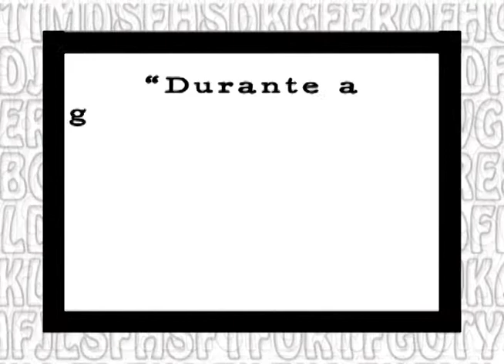Mito ou verdade - Durante a gravidez a mulher perde um dente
Mito! O que muitas vezes ocorre é que a gestante acaba deixando de cuidar um pouco da sua cavidade bucal e relaxando a higiene, o que pode propiciar ou as gengivites. Informe-se!